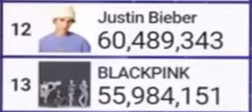BLACKPINK Hits 56 Million Subscribers!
This video is for Blinks only 😁